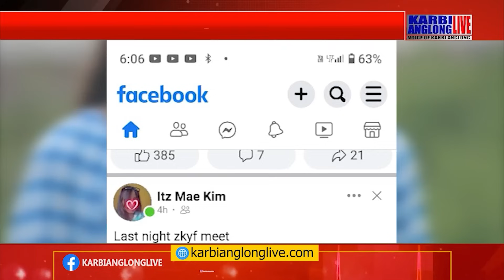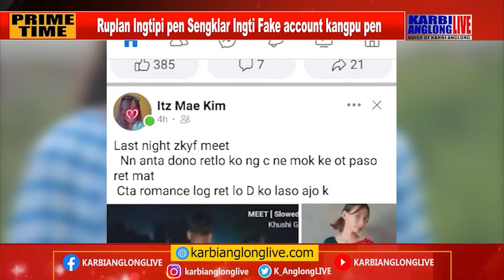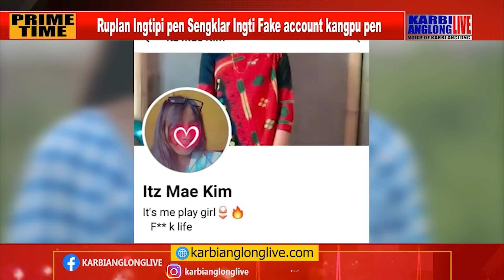Ruplan Ingtipi pen Sengklar Ingti Fake account kangpu pen bang aphan Nongno kejo